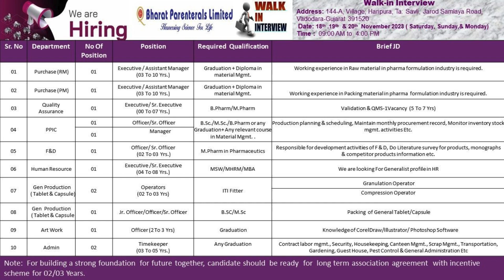Freshers & Experience Walk-in Bsc,Msc,Bpharm,Mpharm,Diploma,Graduation,ITI,MBA At Bharat Parenterals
Freshers & Experience Walk-in Bsc,Msc,Bpharm,Mpharm,Diploma,Graduation,ITI,MBA At BharatParenterals

Please follow and share pharma WhatsApp channel your friends and families and colleagues 🙏 🙏 🙏